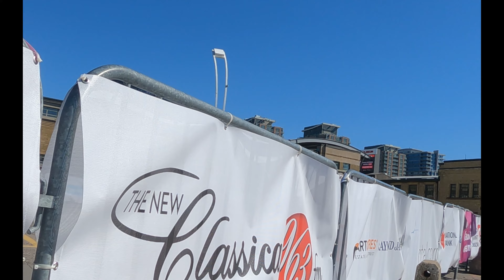Despacito Sexy Pace does the Bike for Brain Health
The Baycrest Foundation Bike for Brain Health Ride on the DVP in Toronto. 75 kilometres of all fun!!